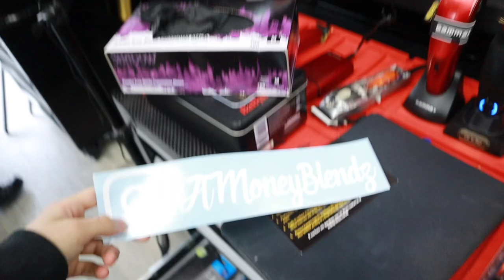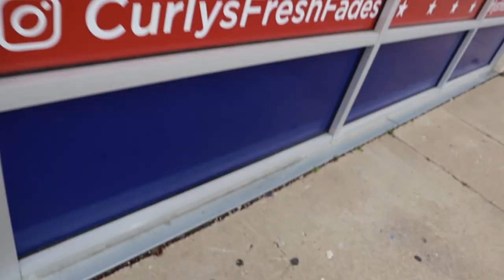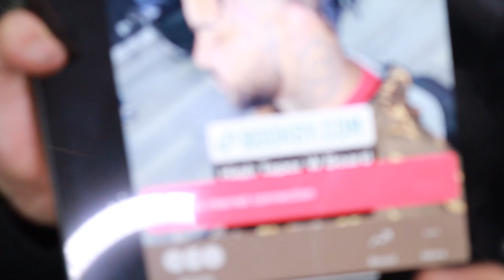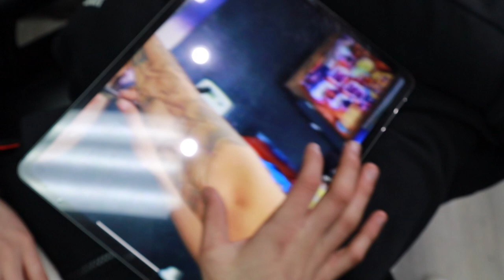Getting A $100 Haircut !! (Vlog)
Big Shoutout To My Guy Lalo Fadez For Snapping On Me Most Def Coming Back Most Def It Worth $100 Snapped
Shout Out To My Guy Who Made The Thumbnail Hit Him Up @SlaughterOpsX
15 Year Old Chicago Barber A
Click "Book Now" Under My Bio on Ig
DISAPPOINTED!
I AM A 15 YEAR OLD BARBER IN CHICAGO!!
and
much more.